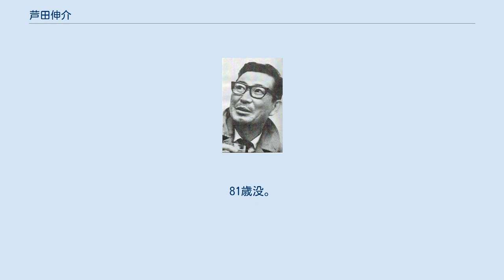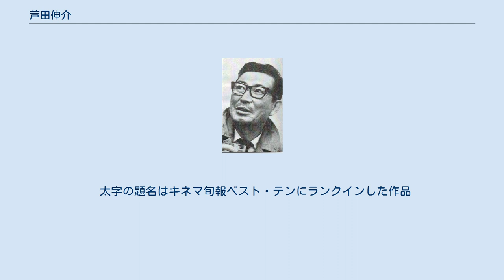芦田伸介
芦田 伸介（あしだ しんすけ、1917年3月14日 - 1999年1月9日）は、日本の俳優。
本名は蘆田 義道（あしだ よしみち）。
 満州で演劇活動に加わり、敗戦の引き揚げ後に劇団民藝に入団。
1950年代からは日活のアクション映画に常連出演し、舞台を中心に映画・テレビドラマと幅広く活躍した。
渋い演技に定評があり、ドラマ『七人の刑事』『氷点』の演技で人気を得た。
著書に自伝『ほろにがき日々』など。
妻は元タカラジェンヌの香久美ひかる（本名：石川明子）。
娘婿は俳優の松山英太郎、孫は女優の由夏と俳優の芦田昌太郎。
 1917年（大正6年）3月14日、島根県松江市に生まれる。
生家は松江藩の典医や剣術指南役を務めた家柄で、父は剣道教師だった。
松江商業学校（現在の島根県立松江商業高等学校）を経て、東京外国語学校（現在の東京外国語大学）のマレー語学科に入学する。
 1937年（昭和12年）、学校を中退して満州に渡り、大連で『ワーニャ伯父』の舞台を観て新劇の世界を志す。
満州電業に勤める傍ら新京放送劇団に加わり、やがて劇団仲間の森繁久彌らと放送劇団・コッコ座を結成する。
1943年（昭和18年）、満洲映画協会の『血銭芙蓉』で映画に初出演する。
満州在留中、芦田は石川明子という女性と恋愛関係にあった。
石川は新京の放送局でピアノ弾きをしていたが、渡満前は香久美ひかるという芸名のタカラジェンヌだった。
石川の父は満州キリスト教団布教区長を務める牧師で、厳格な人だったため、なかなか結婚を認めてもらえなかった。
窮余の一策で森繁の取り成しでようやく許しを得て、1945年（昭和20年）2月に結婚した。
結婚から6ヶ月後に敗戦を迎え、妻子を抱え生死の境をさまよったが、1947年（昭和22年）にやっとのことで帰国する。
 帰国後は森繁らと劇団を作るが失敗し、劇団文化座を経て1949年（昭和24年）に劇団民藝に入団する。
舞台で活躍し、民藝がユニット出演する『原爆の子』『夜明け前』などの独立プロ映画にも出演する。
当時は精悍でぶっきらぼうで、男くさい渋い地味な脇役を演じた。
1950年代後半になるとアクション映画全盛の日活で悪役や刑事役を演じて常連出演するが、1958年（昭和33年）3月2日未明、NHKでラジオドラマの仕事を終えての帰路、乗車していたタクシーが小石川橋の都電の安全地帯に衝突する、という事故に遭遇。
後部座席からフロントガラスを顔面から突き破り、顔面の裂傷や右眼球破裂など147針に及ぶ重傷を負う。
顔の傷と共に失明の危機や、事故のショックにより一時失語症となり、役者生命が危ぶまれるが、翌年には再起を果たす。
 1961年（昭和36年）、TBSの人気ドラマ『七人の刑事』に沢野部長刑事役でレギュラー主演。
さらに1966年（昭和41年）のNETのドラマ『氷点』で深い葛藤を内に秘めた中年男を演じ、この2作で爆発的な人気を得た。
また、舛田利雄監督の映画『わが命の唄 艶歌』では、艶歌の竜と呼ばれる名物レコードディレクター・高円寺竜三（モデルは馬渕玄三） を演じ、後にドラマ『涙の河をふり返れ〜艶歌より』『海峡物語』でも同役を演じるほどの当たり役となった。
 1970年（昭和45年）、劇団民藝を退団し、以降は商業演劇や新派にも出演した。
映画・テレビでも多くの作品で活躍した。
1997年（平成9年）、日本新劇俳優協会副会長に就任する。
 1989年（平成元年）頃からC型肝炎、肝臓がんを患って闘病生活を続けるが、俳優としての活動は精力的に続けた。
1999年（平成11年）1月9日、肝臓癌のため東京都中央区の国立がん研究センターで死去。
81歳没。
同年11月10日、松江市名誉市民の称号を贈られる。
 一人娘である亜子は、松山英太郎と結婚。
一男一女（のちの女優・由夏と俳優・芦田昌太郎）に恵まれるが、その後離婚。
後年、芦田は「もう一人の父になりたい」との思いから二人を養子にしている。
 太字の題名はキネマ旬報ベスト・テンにランクインした作品